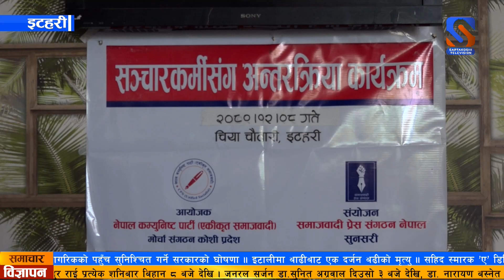भ्रष्टचारको निर्मम छानबिन गरी दोषी पहिचान गरी कारवाहीको दायरामा ल्याउन माग राख्दै इटहरीमा रिले अनसन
नक्कली भुटानी शरणार्थी प्रकरणका दोषी सहित  सतहमा देखिएका  सबै खाले भ्रष्टचारको निर्मम छानबिन गरी दोषी पहिचान गरी कारवाहीको दायरामा ल्याउन माग राख्दै इटहरीमा रिले अनसन सुरु हुने भएको छ ।